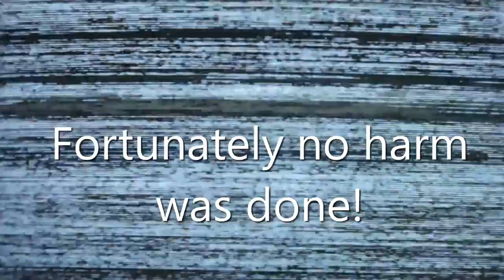Bulwell Forest Garden Railway - British Railways Freight Day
Due to the rather inclement weather June has brought and the need for essential maintenance work (yes I know I sound like I'm about to announce a replacement bus service), there has been a bit of a break for the last few weeks.

Some work has been done to the railway to make the bridge removable (not entirely successfully) and I've been busy servicing and DCC chipping some of my other locos to run a more varied roster over the coming months.

In this video I decided to run some freight trains, which I very rarely do.

Today's line up includes
BR 3000 Class ROD 2-8-0
BR Class 56XX 0-6-2

There is a little bit of drama in this video when one of the locos has a slight accident so keep an eye out for that.